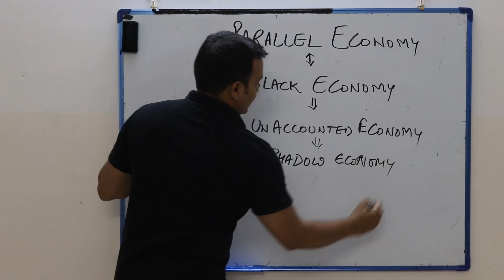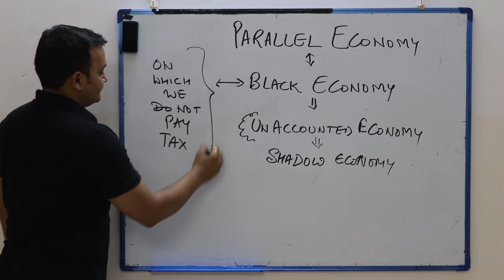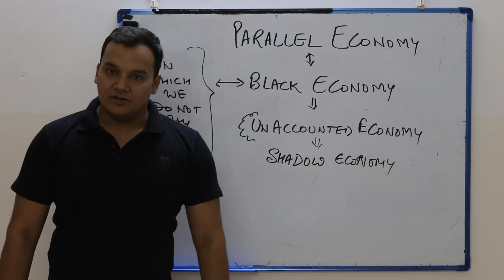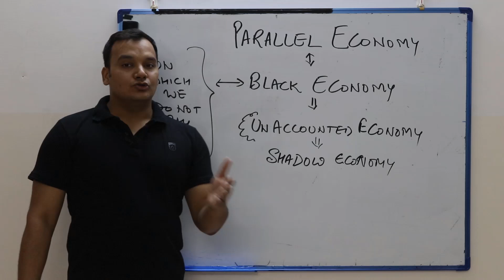What is Parallel Economy:: Concept::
Understand the Parallel economy in an Interesting way